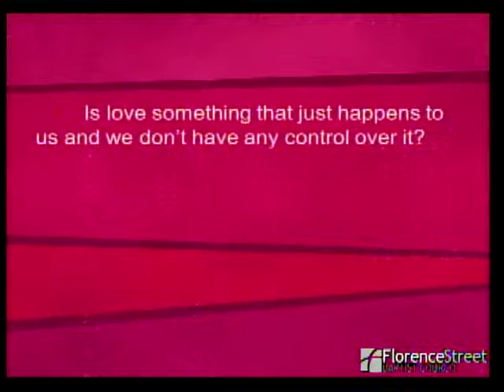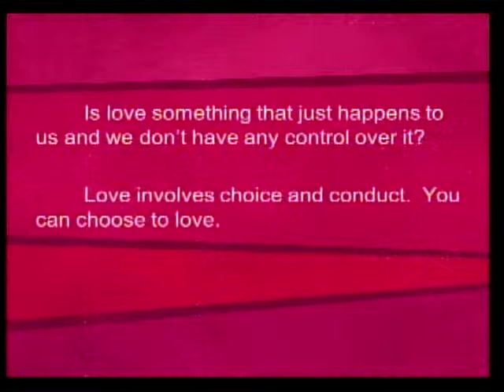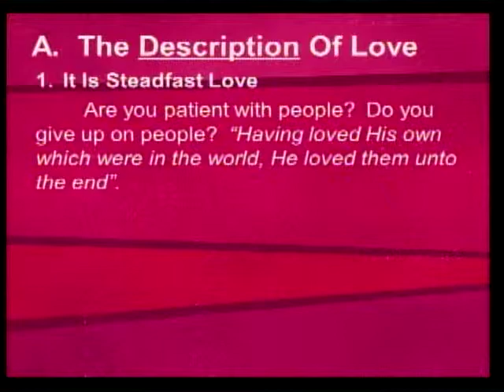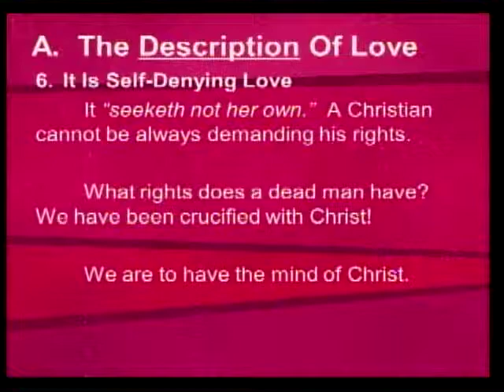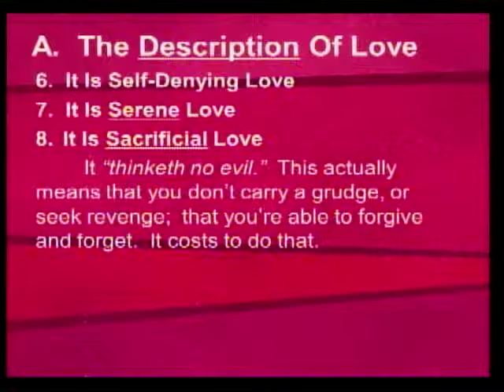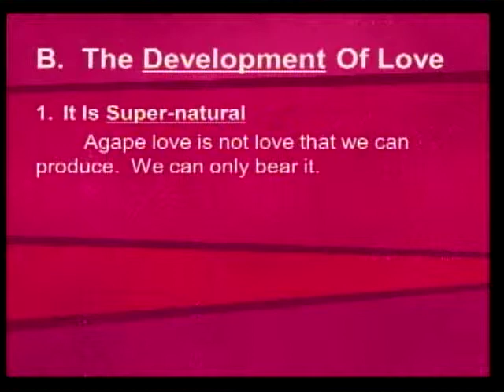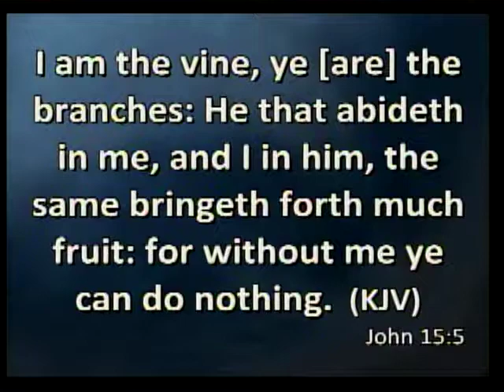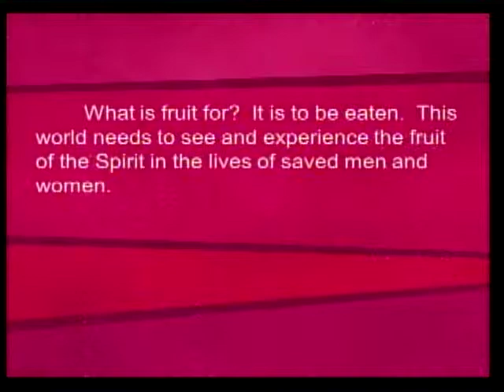March 1, 2015 "The Agape Love Of God"